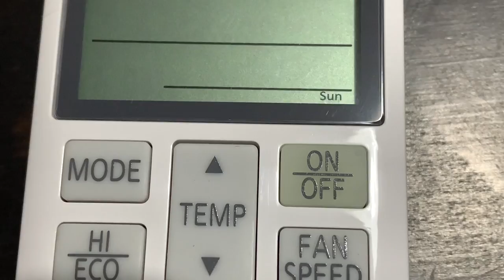Mitsubishi AC remote control How to set up Time & adjust Date 📆 + ⏰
How to set up Time on Mtsubishi AC Remote Contorl. How to set up Date on Mtsubishi AC Remote Contorl. Adjust and set up Time and Date on Mitsubishi AC Remote Control can be done by using a pin. You have to use the pin and to insert it in the remote controller small hole labeled TIME SETUP. Then by using the arrows UP and DOWN on the function TIMER can be set up and adjust the TIME and DATE. Watching this video tutorial (Mitsubishi AC remote control How to set up & adjust time and date) you will set up your Mitsubishi AC remote controller very easy.

Key moments in this video 👇 :
00:00 | Intro ℹ️
00:22 | How to Set up Date 📅
00:54 | How to Set up Clock Time ⌚